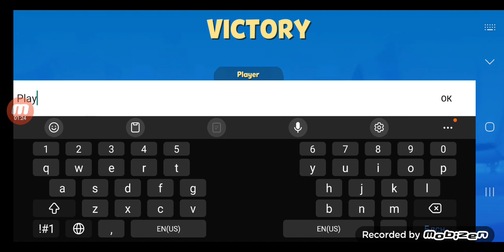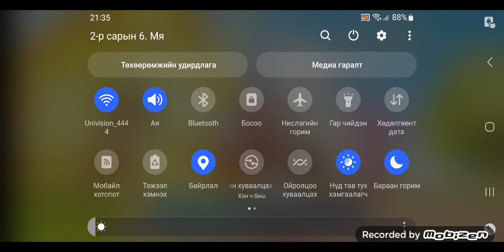zooba gedeg gedeg togloom uzildaa her gedgiig ni